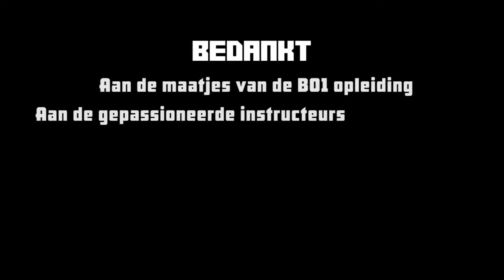Tryna Be A Firefighter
Muziek: Camelphat x Jake Bugg - Be Someone

Opgenomen met de machtige gasten en vrouw van de brandweeropleiding op zaterdag te Brugge 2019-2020.

Bedankt:
* Aan de maatjes van de B01 opleiding
* Aan de gepassioneerde instructeurs
* Aan de kazerne van Brugge
* Aan iedereen die deze opleiding mogelijk maakt zodat wij straks het verschil kunnen maken

Gefilmd met OnePlus 6T
Montage door Timmy Mahieu

Wil jij ook brandweerman of -vrouw worden? Check